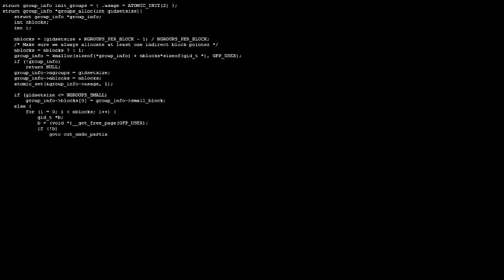The Jester Key (A Steve Zaragoza Compilation) Teaser Trailer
In a world ruled over by the most notorious organization, Strens'ms, has lost all the smiles, laughter, and happiness which has become extinct. Yet, there is still a glimmer of hope left on earth, as one key, the Jester Key, could spread a virus of laughter so contagious that the world could once again attain happiness.

This is a teaser trailer to my personal project of some of my favorite Steve Zaragoza moments. He has helped me over the years with troubles and somehow by the end of the day I have a smile on my face by watching his insane comedy. I decided to do a compilation video of some sort for myself, but I figured hey why not let others experience the laughs as well. So instead of just making a simple compilation video I decided to make it into a sorta kinda movie of some sort with a little plot. I hope you all will enjoy this as much as I am making it. A full trailer is in the works and expect the complete movie compilation to be out around November/Decemberish.

None of the videos from Sourcefed, SourcefedNerd, or Steve Zaragoza personal channel are mine, all video rights belong to them I am just a fan celebrating the joy that they have spread over the years.